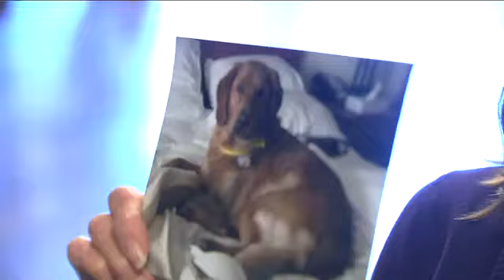Man who injured woman, killed service dog in hit and run learns his sentence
Carlos Ward fled the scene in downtown Waukesha after and June crash, and Friday was an emotional day in court as the woman Ward hit spoke out, begging for justice.